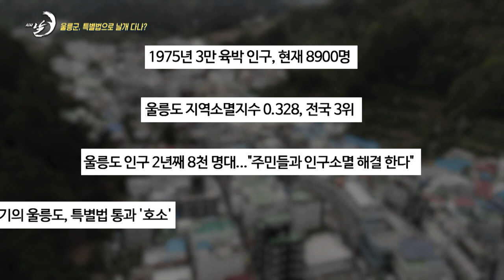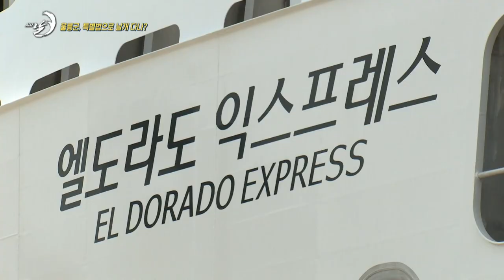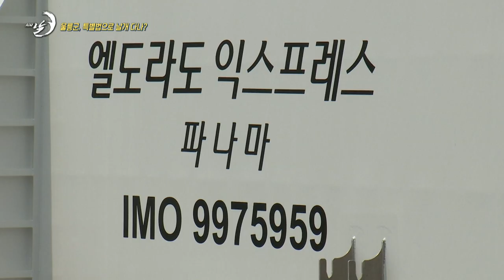울릉군, 특별법으로 날개 다나? │ 시사 날 230706 방송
*패널
남한권 / 울릉군수
김두한 / 경북매일 기자

*내용
동해의 유일한 섬이자
최동단 국경지역인 울릉도와 독도!

천례의 자연환경을 품은 관광지로
매년 많은 사람들이 찾는 곳이지만
울릉군을 생활의 터전으로 삼고 살아가는 군민들은
정주 여건의 약화, 지방 소멸의 위기 속에 여러가지 어려움을 겪고 있습니다

이런 어려움을 타파하기 위해 추진 중인
'울릉도·독도 지원 특별법!'

특별법에 담길 내용과 추진 계획 등을 알아보고
울릉군이 직면한 문제와 현 상황들을 짚어봅니다